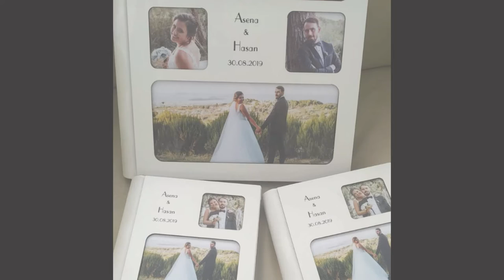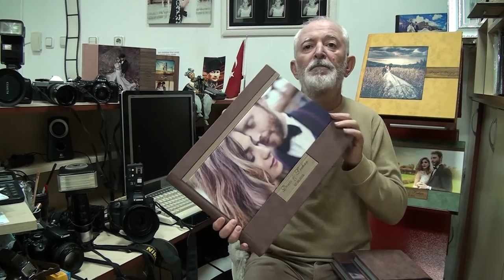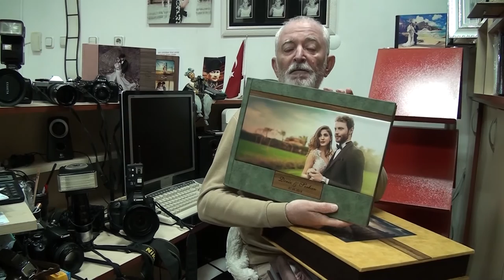EN İYİ DÜĞÜN ALBÜMÜ FOTOĞRAFÇISINI SEÇERKEN NELERE DİKKAT ETMELİYİZ ?KALİTEMİ,FİYATI MI ?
DÜĞÜN YAPACAK ARKADAŞLARIN EN ÇOK MERAK ETTİKLERİ EN İYİ FOTOĞRAFÇI NASIL OLMALI ,ALBÜM FİYATI MI ,KALİTEMİ ,SAĞLAMLIKMI, GÜVENİRLİKMİ  KONUSUNDA HAZIRLADIĞIM BU VİDEODA DÜĞÜN ALBÜMÜ ÇEKTİRECEK ARKADAŞLARA
ÖNERİ VE BİLGİ AMAÇLI BİR PAYLAŞIMDIR.
BURDA İŞİNİ DÜZGÜN YAPAN HİÇBİR ARKADAŞIMIZI HEDEF ALMADIK.SON ZAMANLARDA AŞIRI BİR ŞEKİLDE BU İŞTEN ANLAMAYAN KORSAN FOTOĞRAFÇILARA KARŞI UYARI MAHİYETİNDE YAPILMIŞ BİR VİDEODUR.DÜĞÜN FOTOĞRAFÇISI,DIŞ ÇEKİMİ,
DÜĞÜN HİKAYESİ ,DRON ÇEKİMİ,SAVE THE DATE ÇEKİMİ,NİŞAN,DÜĞÜN ÇEKİMİ YAPAN
SOSYAL MEDYADA ÖZELLİKLE KAYITSIZ VE KAÇAK ŞEKİLDE BU MESLEĞİ İCRA EDEN  KİŞİLERE KARŞI ÖZELLİKLE İZMİR FOTOĞRAFÇILAR ODASI BAŞKANIMIZ VE MALİ MÜFETTİŞLERLE BU KONUNUN ÜZERİNE GİDİLMİŞ VE GÜZEL SONUÇLAR ALINMIŞTIR
DÜĞÜN SAHİPLERİNİN VE FOTOĞRAFÇILAR ODASINA KAYITLI VE VERGİSİNİ ÖDEYEN PROFOSYONEL ARKADAŞLARIN HAKLARINI KORUMAK İÇİN MÜCADELE VERMİŞLERDİR.İZMİR FOTOĞRAFÇILAR ODASI BAŞKANIMIZ MURAT YAVUZ 'ADA ŞÜKRANLARIMI SUNARIM.
KALİTEDEN ÖDÜN VERMEYEN İŞİNDE BAŞARILI MESLEKTAŞLARIMA HAYIRLI İŞLER DİLER,DÜĞÜN YAPACAK OLAN ARKADAŞLARA DA MUTLULUKLAR DİLERİM,
SORULARINIZ VE ÖĞRENMEK İSTEDİĞİNİZ KONULARLA İLGİLİ KONULARI YORUMLARDAN BİZE İLETEBİLİRSİNİZ.